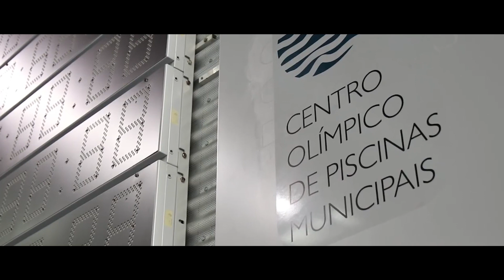J J S OP Prova5 Masc , 100m Livres Serie1